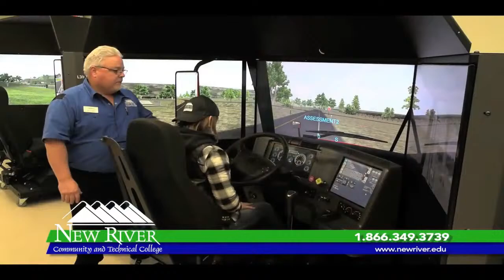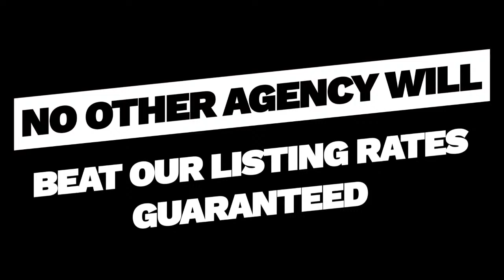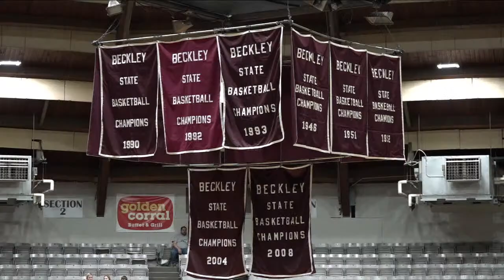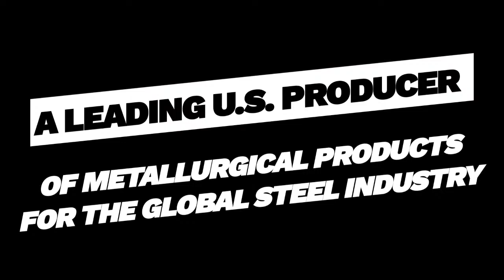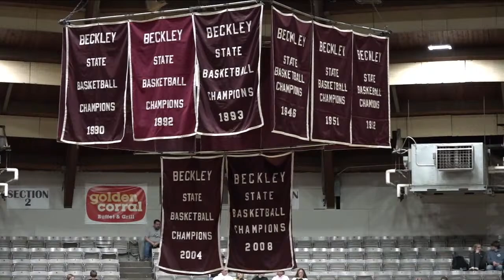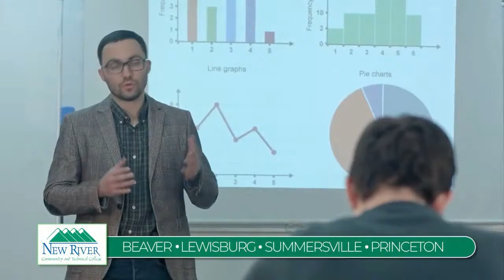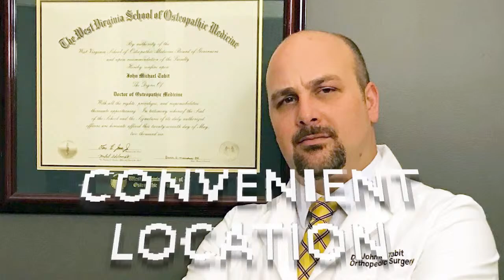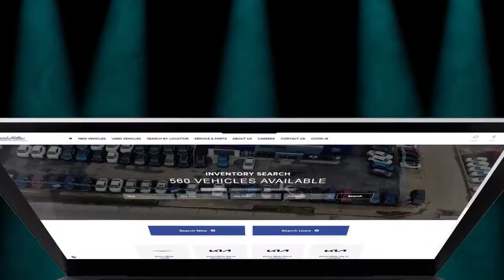PRINCETON TIGERS VS. WYOMING EAST WARRIORS | WV GIRLS BASKETBALL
THE NEW RIVER CTC INVITATIONAL PRESENTED BY YOUR LOCAL LITTLE GENERAL STORES